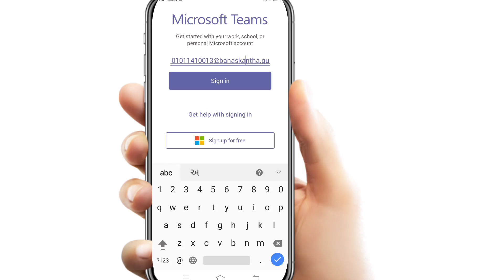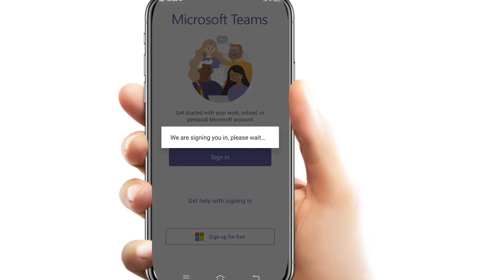microsoft teams | student login |વિદ્યાર્થી લોગીન | how to student login in microsoft teams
◦•●◉✿ *Microsoft teams*✿◉●•◦

☞̶microsoft teams દ્વારા વર્ચ્યુઅલ કલાસમાં કઈ રીતે કામગીરી કરવી સરળ ભાષામાં સમજૂતી